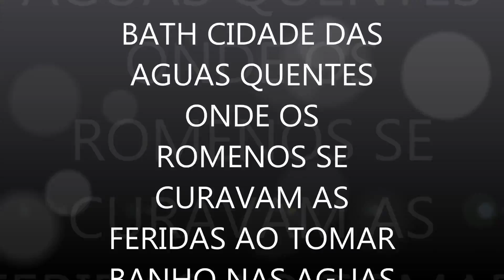BATH CIDADES ONDE OS ROMANOS SE CURAVAM AS FERIDAS NAS AGUAS QUENTES